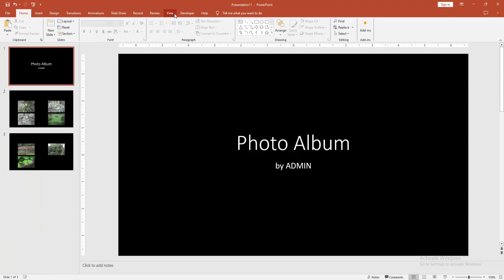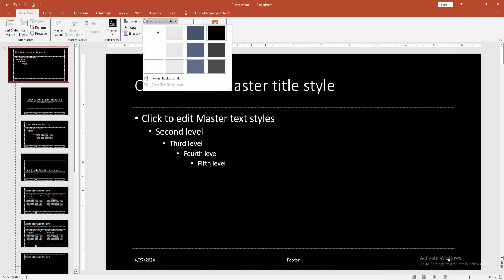How to insert multiple image with title in PowerPoint Per slide four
Assalamu Walaikum,
In this video I will show you, How to insert multiple image with title in PowerPoint Per slide four.  Let's get started.